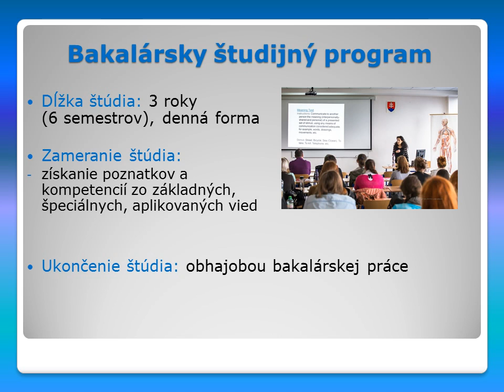Chceš rozumieť ľudskej duši? - Študuj Psychológiu